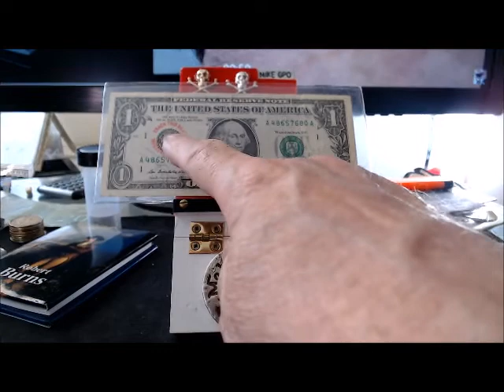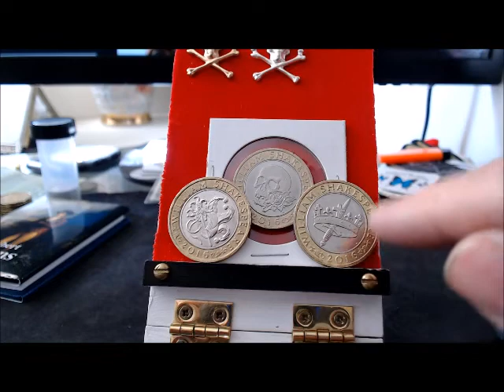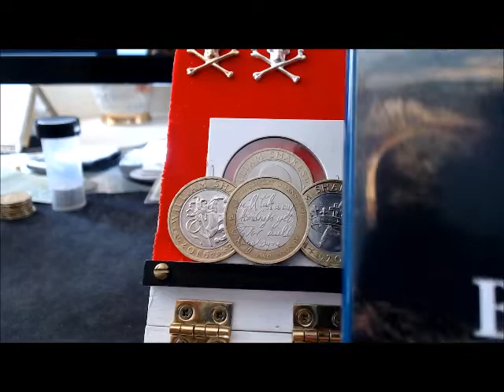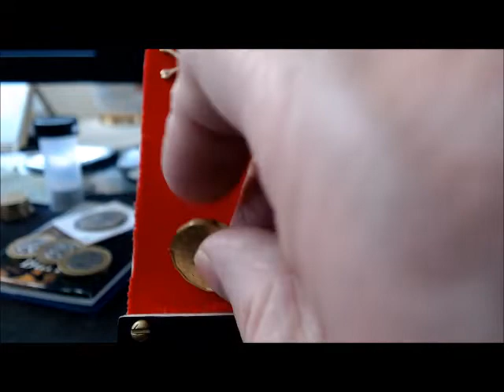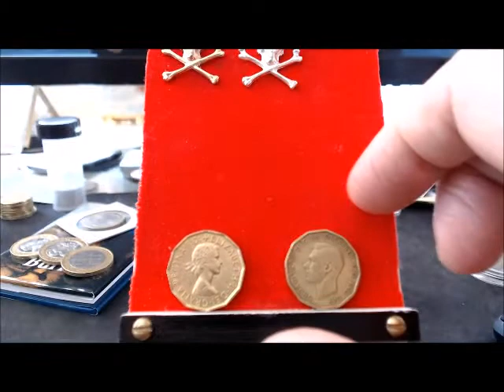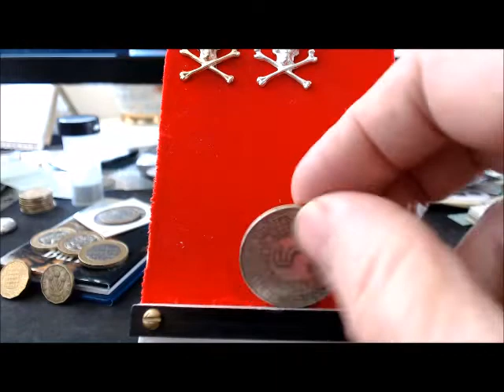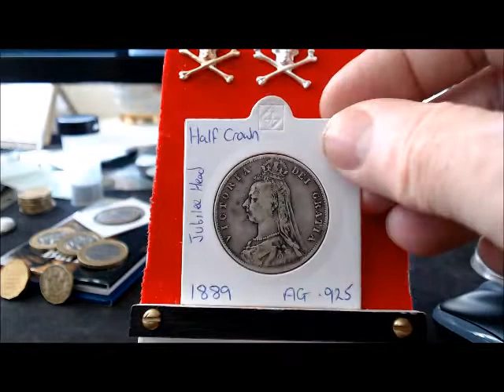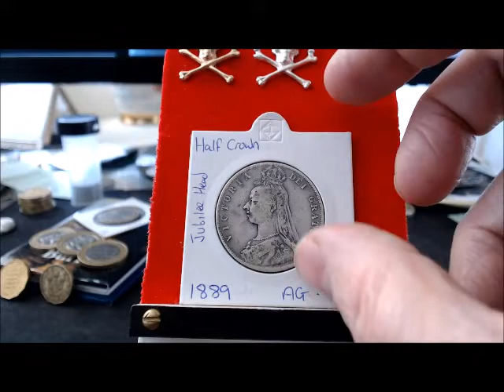Ag D trade Part 1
I won a GAW from Ag D and we figured we might just as well do a trade at the same !!!  Here is part 1 !